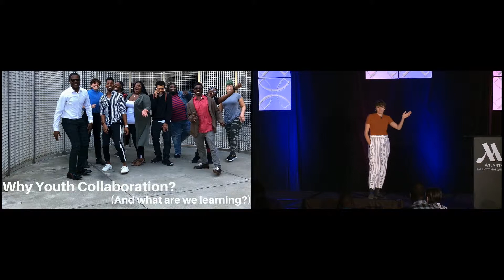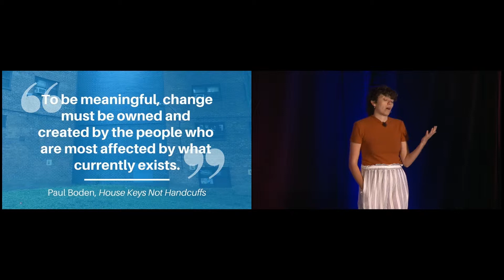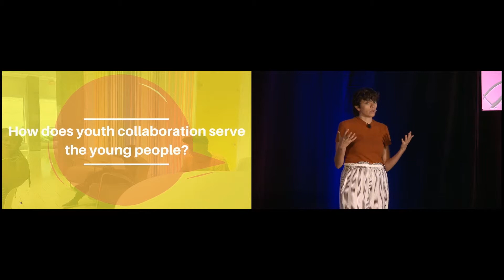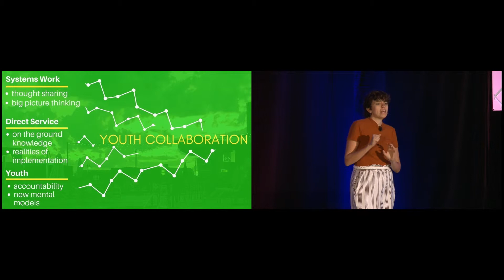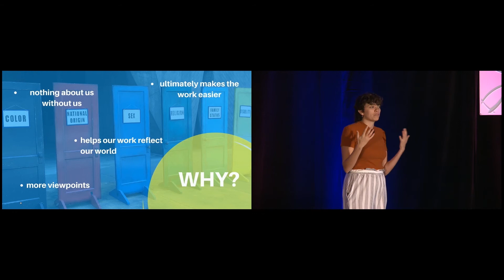The Movement to End Youth Homelessness Belongs to Young People.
Rivianna Hyatt, True Colors United, speaks on the ways that youth and young adults can further shape the movement to end youth homelessness.